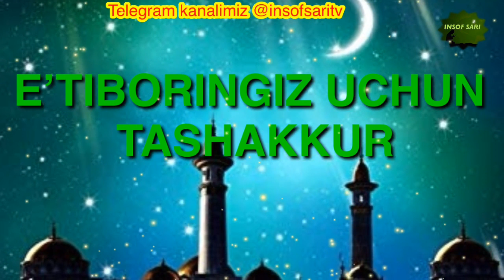Bitmas savob-Nuriddin hoji domla/Битмас савоб-Нуриддин хожи домла